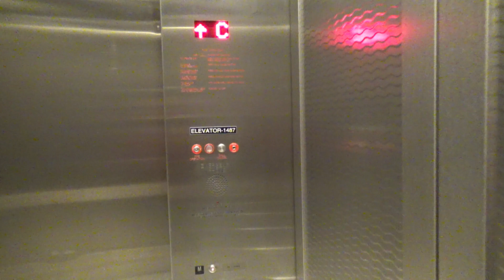Sonic The Sequel Unmastered: Part 4 Casino Night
Casino Night does have the same layout. Act 2 music is from Knuckles Chaotix menu